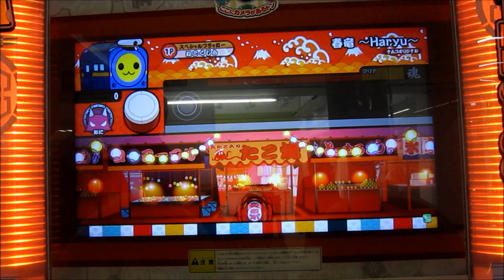太鼓の達人(ソライロver.) 春竜～Haryu～(裏) フルコンボ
4月のドンチャレ先行解禁曲「春竜～Haryu～」の裏譜面です。
思ってた以上に神曲じゃねーかこんちくしょう!!